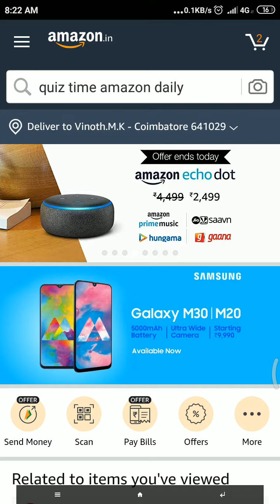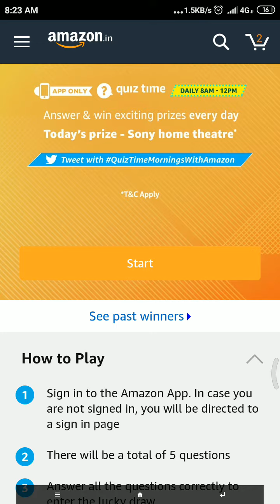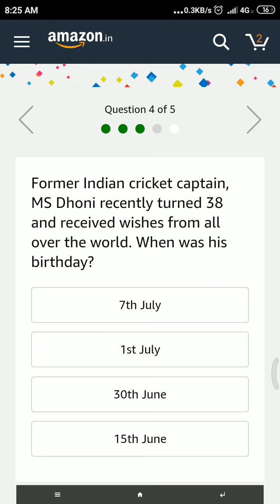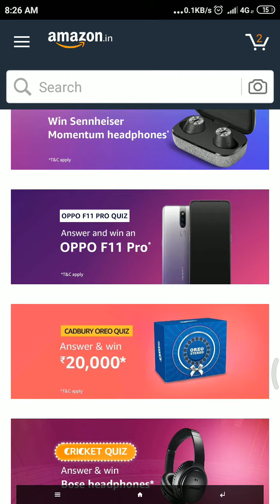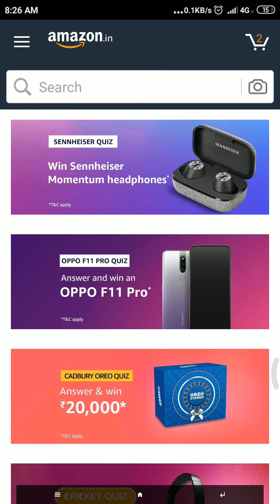Amazon Daily Quiz Contest (In Tamil) | 18th July 2019 | Win Sony Home Theatre | Lucky Draw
Hello Friends,

Today's Amazon Quiz Contest is for Answer and Win Sony Home Theatre.

Kindly enroll yourself to become eligible to win it.